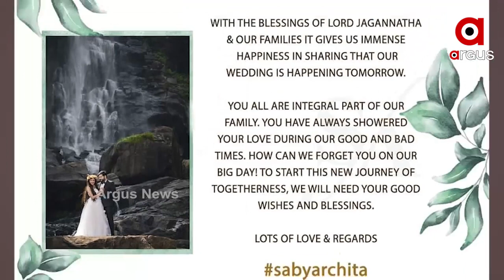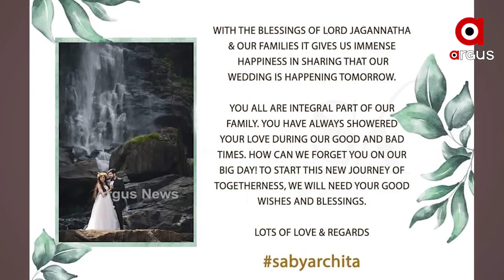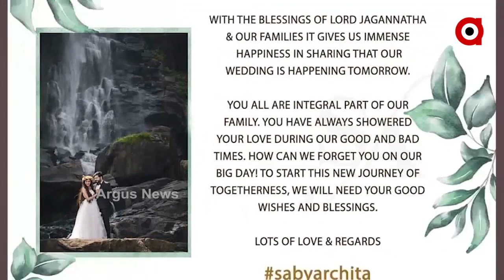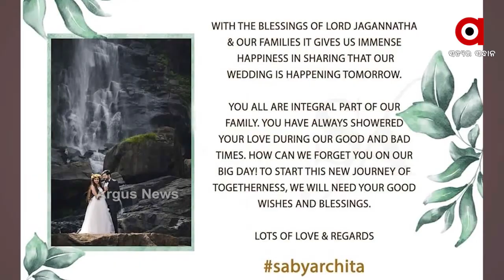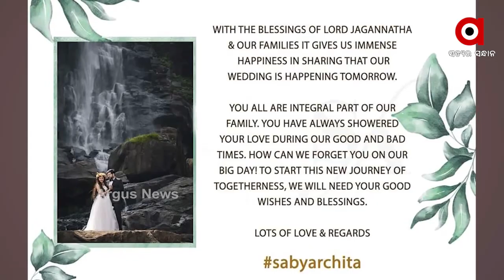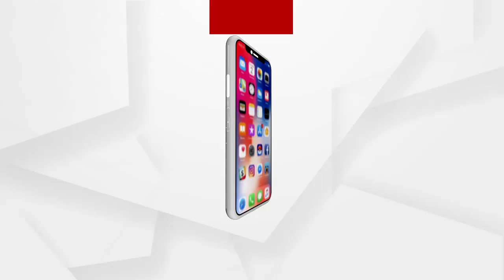BIG BREAKING:କାଲି ସବ୍ୟସାଚୀ-ଅର୍ଚ୍ଚିତାଙ୍କ ବାହାଘର